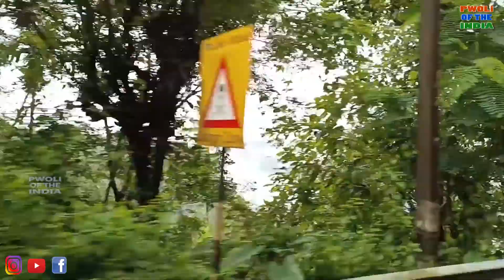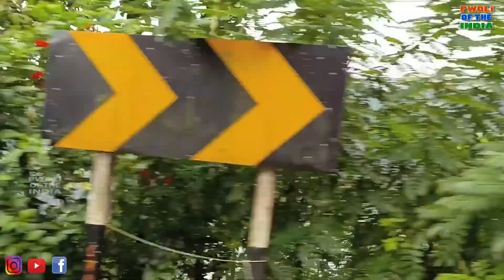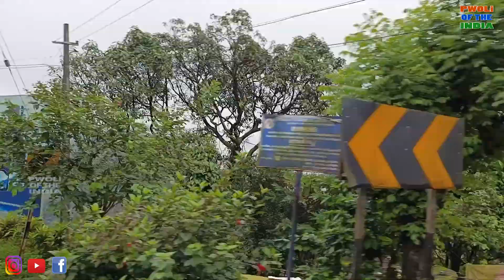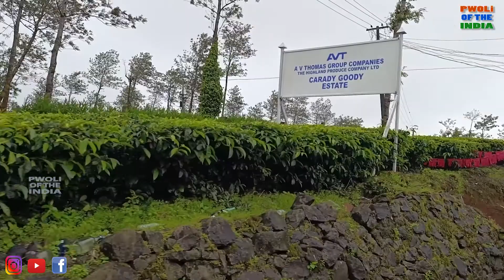kumily bus yaathra | KSRTC FOREST TRIP KUMILY | PWOLI OF THE INDIA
"വീഡിയോ ഇഷ്ടമായാൽ PWOLI OF THE INDIA യൂട്യൂബ് ചാനൽ സബ്സ്ക്രൈബ് ചെയ്യാനും ഷെയർ ചെയ്യാനും  ബെൽ ബട്ടൺ അമർത്താൻ മറക്കല്ലേ."

Vlog 068
Travel & LifeStyle Vlogger from Kerala (India).

• Camera - Vivo X70 Pro
• Editing - Adobe CS6, FilmoraGo, Photoshop, Adobe Spark